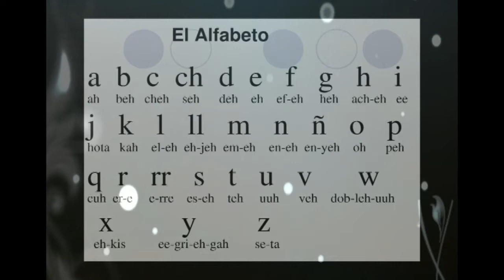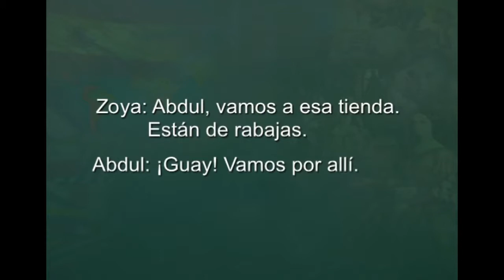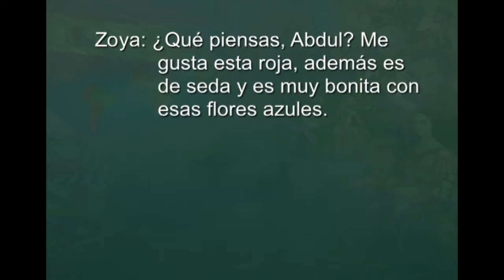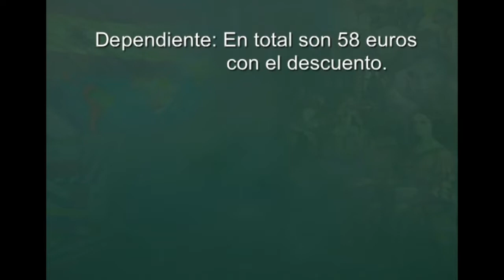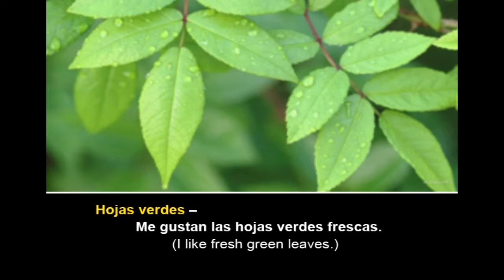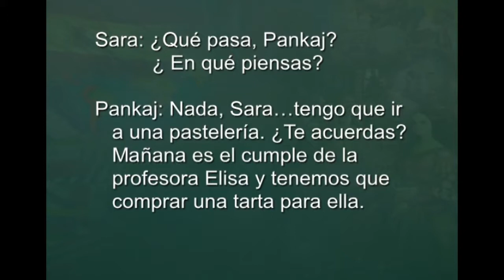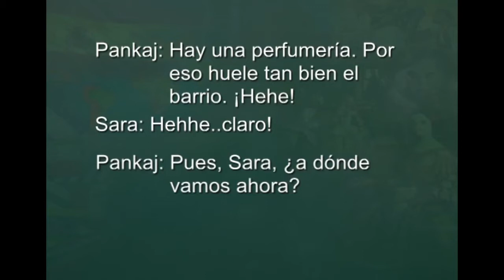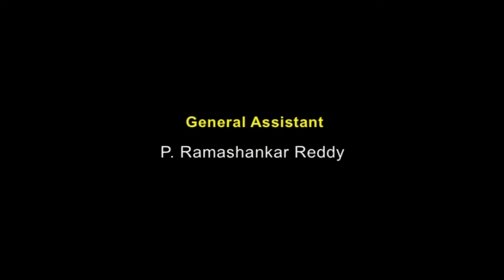W7 L1 Ir de compras: To go shopping